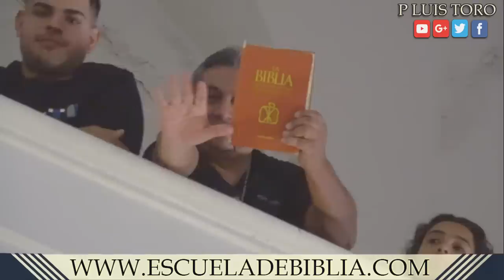INCREÍBLE LO QUE HACE ESTE SACERDOTE al hablar con PENTECOSTAL en la IGLESIA BUENOS AIRES ARGENTINA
los sacerdotes no se casan

Google plus: Pbro. LUIS TORO